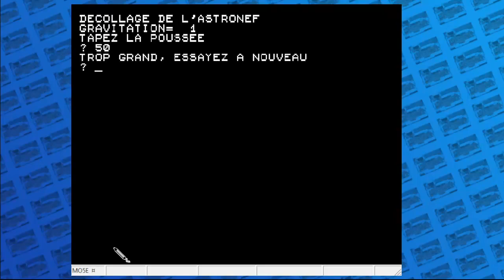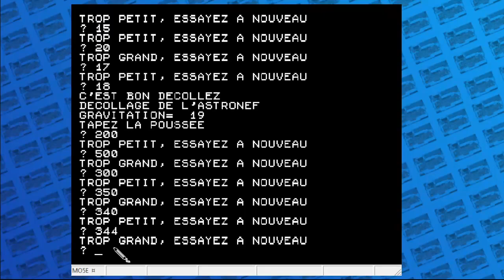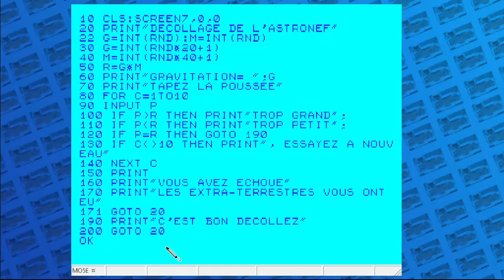Code BASIC adaptable THE SPECTRUM